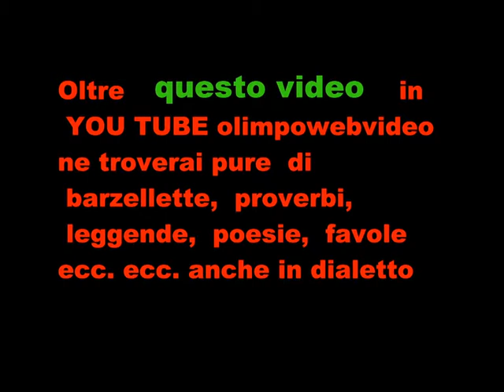CONTINENTE MAPELLO BERGHEM BAGHET DEL 15 9 2012 SECONDO VIDEO